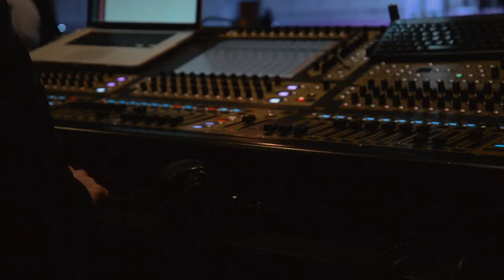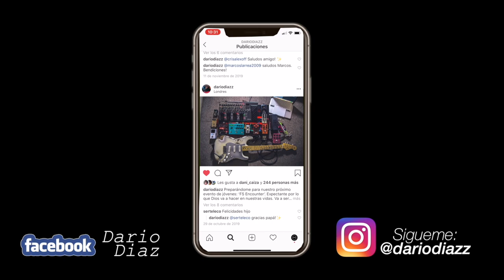Miel San Marcos - INTRO | GuitarCam | BuildUp2019 ► Dario Diaz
INTRO de nuestra conferencia BuildUp2019 | Pueden ver los vlogs completos AQUI